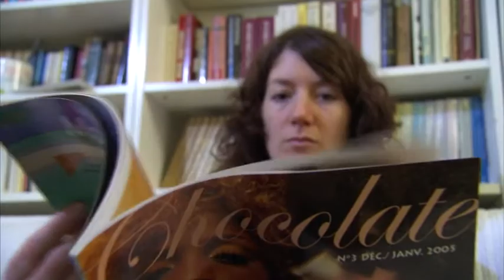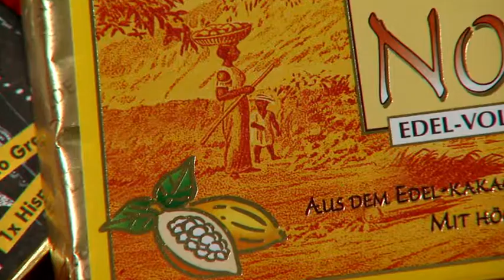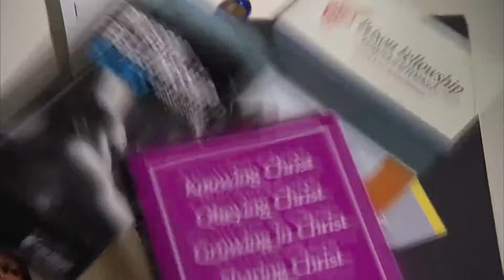Exzellenzinitiative: Graduate School of North American Studies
Freiheit und Demokratie sind zentrale Werte der amerikanischen Gesellschaft. Sie haben seit Gründung der USA immer wieder als Motor sozialer und kultureller Veränderungen gewirkt. Zugleich sind sie Ausgangspunkt für Debatten darüber gewesen, welche ökonomischen und gesellschaftlichen Voraussetzungen für ihre Realisierung notwendig sind und wie Freiheit am besten geschützt werden kann – das ist die Innenansicht. Die Außenansicht geht mit dem notfalls gewaltsamen Export demokratischen Gedankenguts einher und hat, im Zeitalter der Globalisierung, nach dem Zerfall der Sowjetunion, dem Verbleib der USA als einziger Supermacht und den Ereignissen des 11. September 2001, den Streit um die Ausgestaltung des Freiheitsgedankens zwischen liberalen und konservativen Kräften in den USA intensiviert. Diese Entwicklung hat weitreichende Konsequenzen für das Selbstverständnis der USA und stellt auch die wissenschaftliche Beschäftigung mit Nordamerika, die Situation Kanadas mit einbeziehend, vor neue Herausforderungen. Die Graduiertenschule etabliert deshalb einen Forschungszusammenhang zwischen Innen- und Außenpolitik, Wirtschaft, Gesellschaft, Medien, Kunst, Kultur und Religion. Ziel ist ein grundlegendes, historisch fundiertes Verständnis des gesellschaftlichen Wandels. Beteiligt sind sechs Disziplinen: Kultur- und Literaturwissenschaften, Geschichtswissenschaft, Politische Wissenschaft, Soziologie und Wirtschaftswissenschaft.